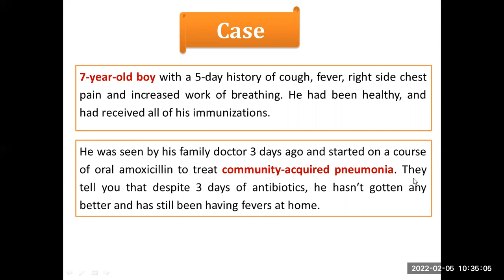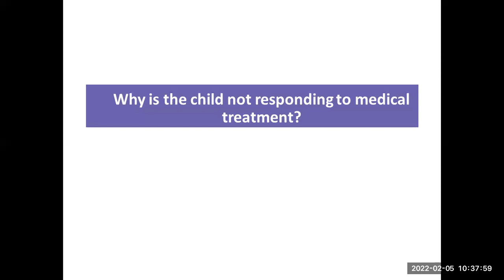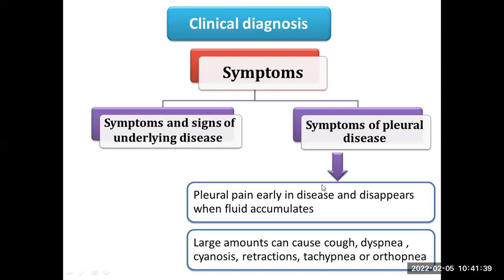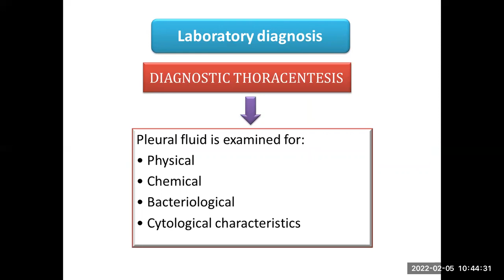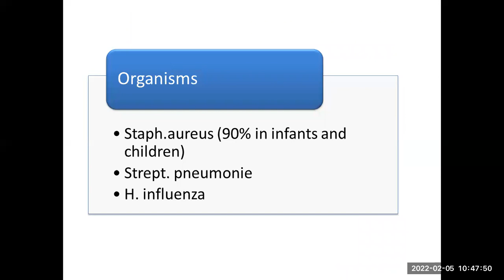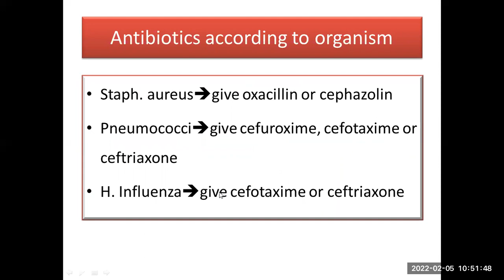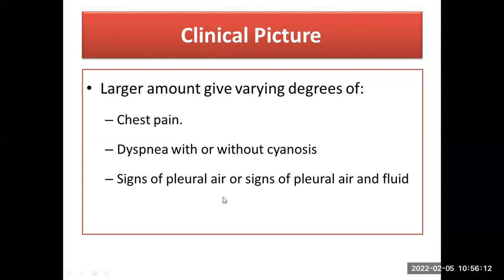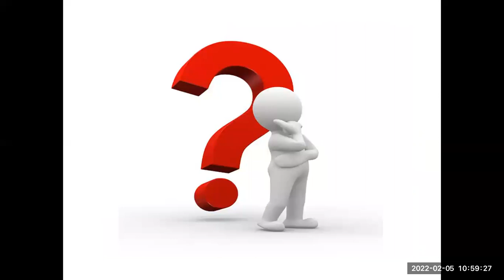pulmonology&allergy, Chest Pain, Dr.Rehab Zaki